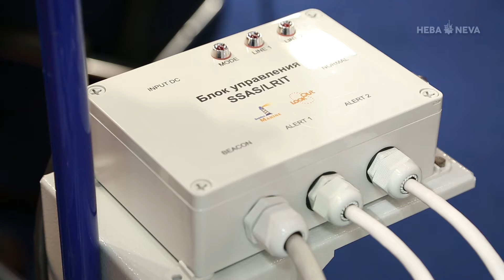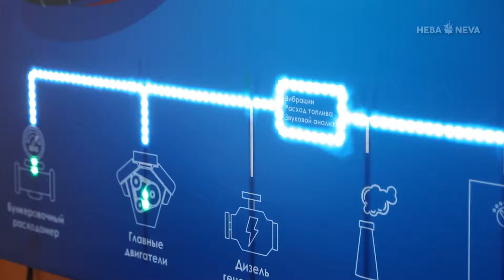Экспонент выставки НЕВА 2021 Компания Service Marine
Олег Гриценко, представитель компании  SERVICE MARINE, рассказал о представленных на выставке «НЕВА 2021» инновациях в части автоматизации и цифровизации IoT решений, которые способны вывести на новый уровень техническую эксплуатацию и обслуживание флота, а также топливную эффективность судов.